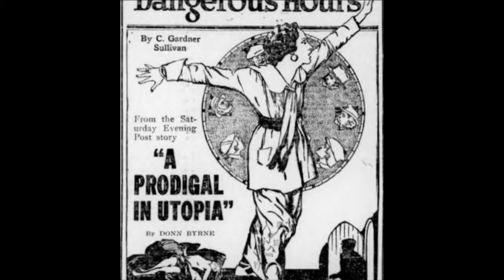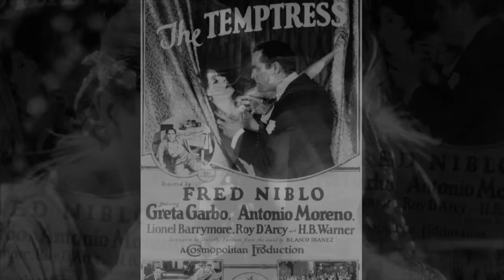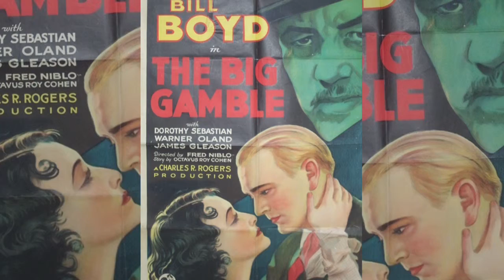FRED NIBLO FILMS